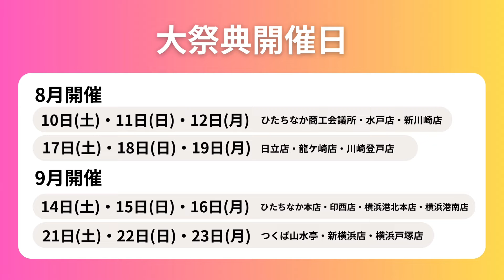‐二十歳振袖館Az‐ 【創業48周年！夏の振袖大祭典✨豪華特典を多数ご用意！運命の一着がきっと見つかる！】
毎週金曜日に配信中です！

【振袖大祭典開催日・会場】

8月10日（土）11日（日）12日（月）
ひたちなか商工会議所
二十歳振袖館Az 水戸店
二十歳振袖館Az 新川崎店

8月17日（土）18日（日）19日（月）
二十歳振袖館Az 日立店
二十歳振袖館Az 龍ケ崎店
二十歳振袖館Az 川崎登戸店

9月14日（土）15日（日）16日（月）
二十歳振袖館Az ひたちなか本店
二十歳振袖館Az 印西店
二十歳振袖館Az 横浜港北本店
二十歳振袖館Az 横浜港南店

9月21日（土）22日（日）23（月）
つくば山水亭
二十歳振袖館Az 新横浜店
二十歳振袖館Az 横浜戸塚店

二十歳振袖館Az(アズ)は写真館が母体の振袖・袴セレクトショップ✨
一般的な呉服屋さんとは違い、靴を脱がずにお着物が選べるのでお洋服屋さんのような感覚で気軽にお着物選びができます。

店舗は
茨城県に5店舗(ひたちなか・水戸・日立・つくば・龍ヶ崎)、
千葉県に2店舗(柏マルイ・印西)、
東京都に1店舗(足立)
神奈川県に6店舗(横浜港北・新横浜・横浜港南・横浜戸塚・
川崎登戸・新川崎)の計13店舗展開をしております。
成人振袖レンタル、男性袴レンタル、卒業袴レンタル、
美容(ヘア、メイク、着付け)、撮影まで携わらせていただいております。

【取扱い】
★振袖レンタル★

お子様のカジュアル撮影や、七五三など併設店ブランド
『フォトスタジオCocoa』でお取り扱いがございます！！
詳しくはこちらのHPをご覧下さいませ！！

好みのお衣装が見つかりますよう、Azスタッフが一緒に悩んで素敵なコーディネートになるようサポートさせて頂きます！
二十歳振袖館Azでのお衣装選びをどうぞお楽しみくださいませ♪